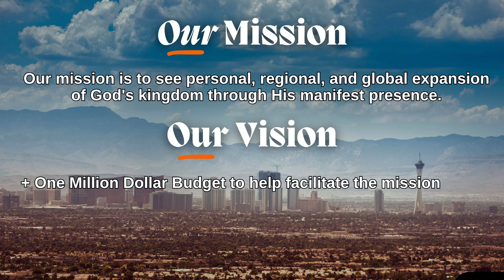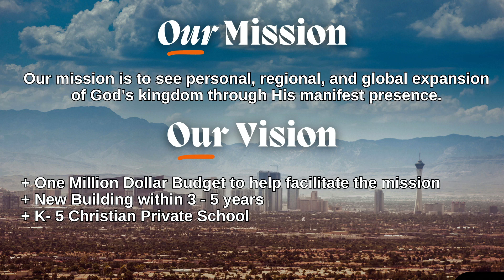Vision Sunday Generosity | Chris & Carley Ritchie | Encounter Church Vegas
Plus, you can download our church mobile app for Apple & Android and listen wherever you download your podcasts. Of course, you can always visit us for information and updates.

Encounter Church Las Vegas is a 501(c)(3) organization. All donations are tax-deductible.

ECVegas Social